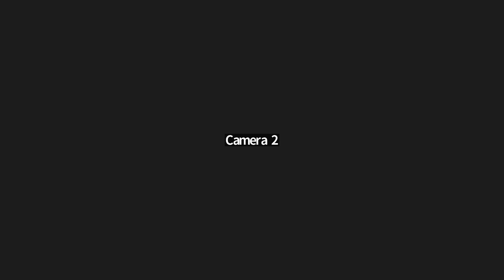Havdalah Live!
The audio was not ideal due to the echoey room conditions.

Credit: Kevin Friduss, Lee Van Spier, Matan Rieger, Tim Mellman